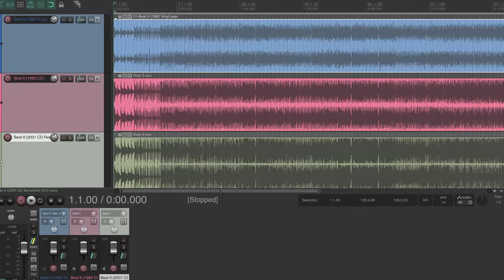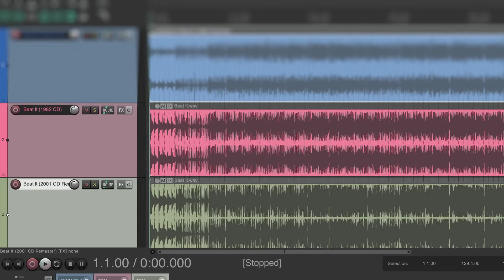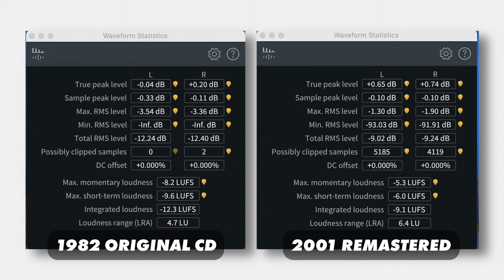Why Does Vinyl "Sound Better"? It’s Not What You Think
Does vinyl actually sound better, or is there another reason it seems that way? Find out in this video...

Audio University Membership

00:00 Intro
00:42 The Biggest Difference
03:54 NEXT VIDEO - Analog vs Digital Audio | The Truth About Which Is Better...